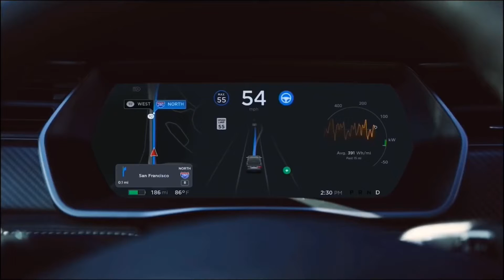Tesla 2019 Q1 Earnings Call Recap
This is my raw quick take on Tesla’s Q1 earnings call.